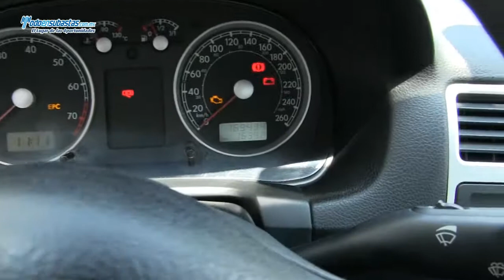Volkswagen / Jetta / 2011